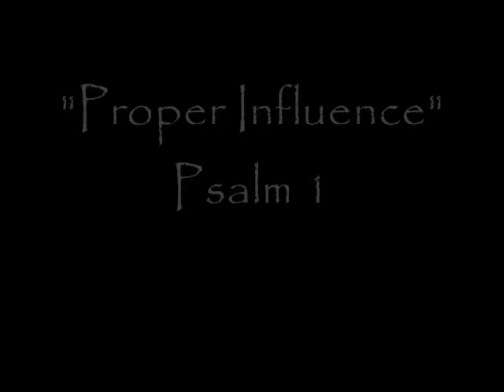Proper Influence - Psalm 1 (Pastor Julius Hawkins) 9.18.2016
Proper Influence - Psalm 1 (Pastor Julius Hawkins) 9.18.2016 @ Upper Canaan MBC, Millington, TN